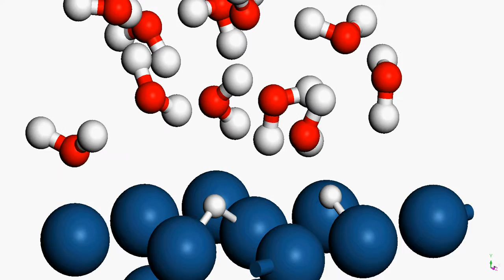Hydrogen adsorption on Platinum DFT-CASTEP method